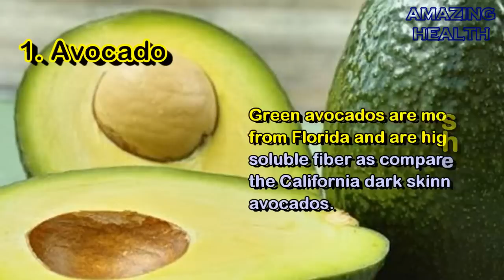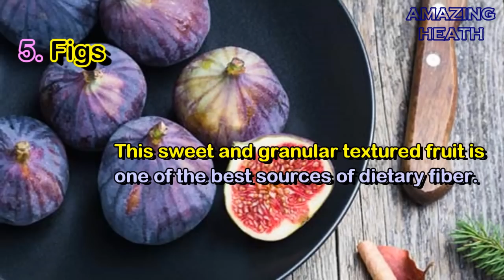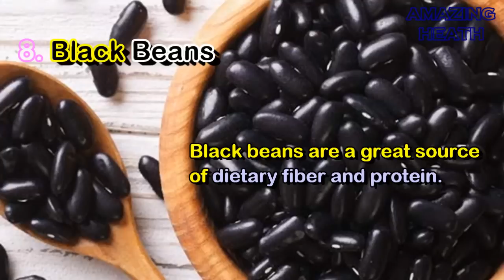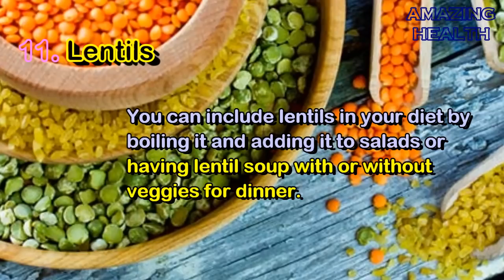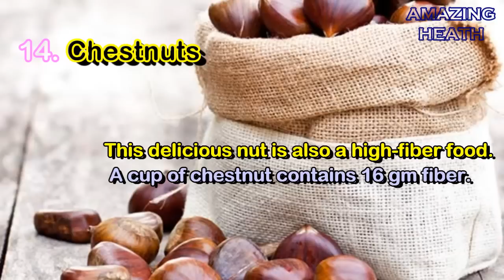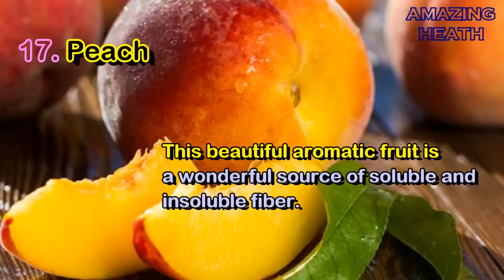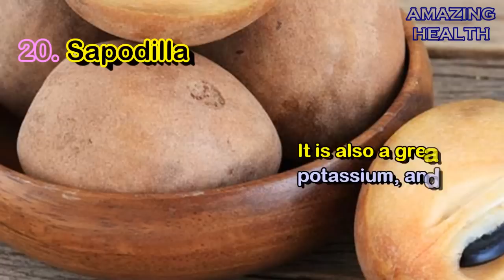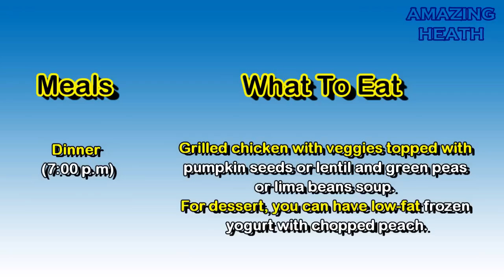20 BEST FIBER RICH FOODS FOR WEIGHT LOSS WITH DIET CHART | AMAZING HEALTH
Fiber Rich Foods For Weight Loss - These 20 fiber-rich foods will help you reach your target weight and also improve digestion and bowel movement. A fiber-rich diet chart for you to make the most of the foods mentioned above. You can also try your own version of diet chart but make sure to include high fiber foods for weight loss and strike a balance between the soluble and insoluble fiber.

Soluble Or Insoluble Fiber – Which One Is Ideal For Weight Loss?

Fiber is of two types, soluble and insoluble, depending upon the property to dissolve in liquids. When soluble fiber comes in contact with water, it converts into a viscous material and slows down food absorption in the large intestine. This makes you feel full for longer duration. The insoluble fiber helps to trap the fat molecules and acts as a stool bulking agent and prevents the absorption of fats. It is more helpful for those suffering from constipation as it increases bulk and promotes bowel movement. Therefore, it is clear that if you want to lose weight, you should look at food sources that are rich in soluble fiber along with a good amount of insoluble fiber.